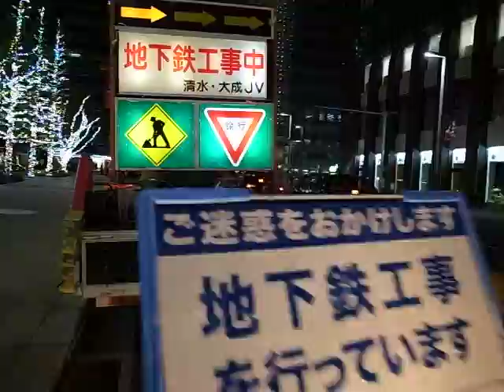Kyobashi Night Construction 京橋夜地下鉄工事 140220